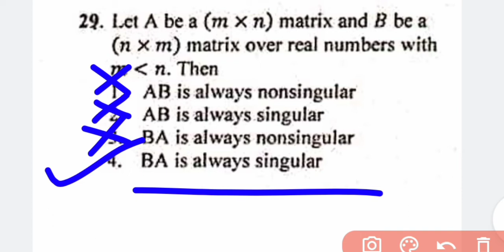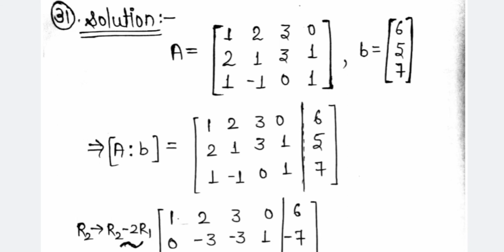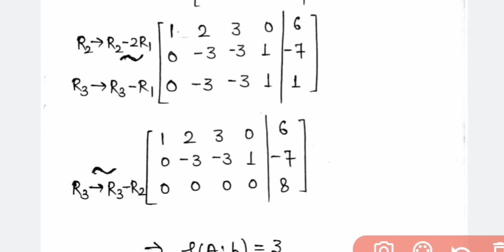CSIR NET MATHEMATICS || JUNE 2018 || LINEAR ALGEBRA || PART B || SOLUTION